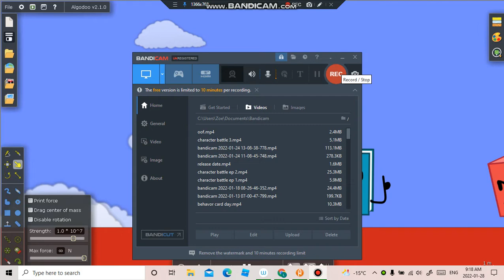blocky's funny prank